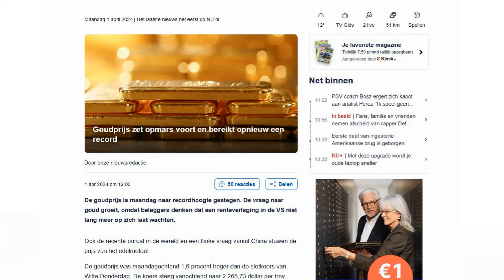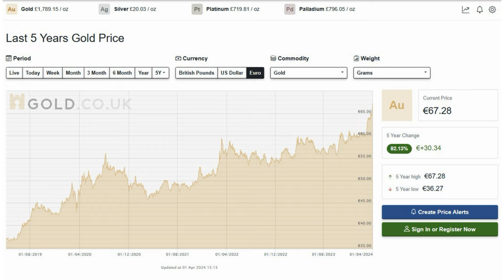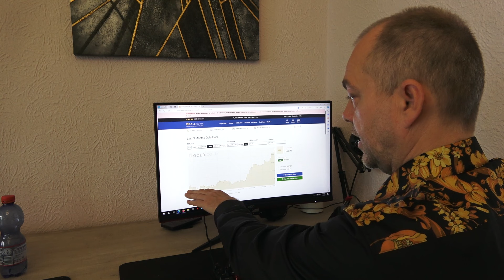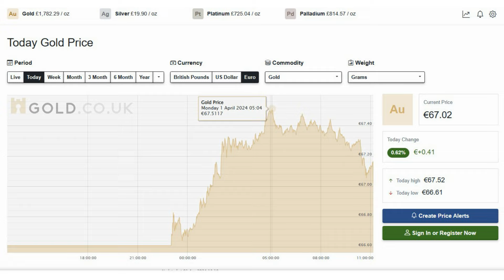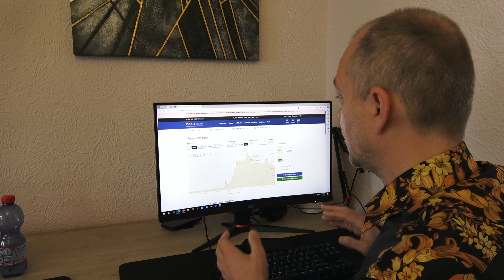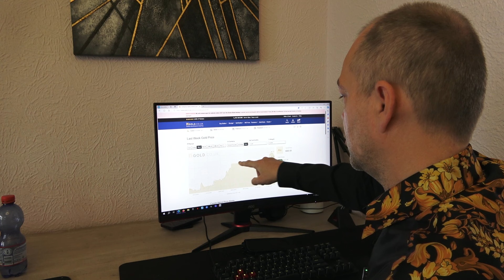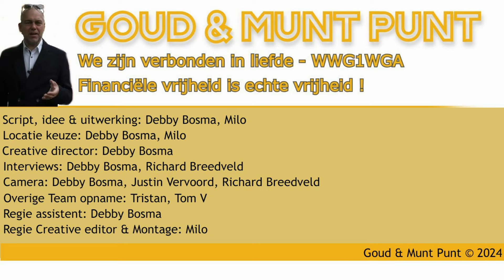IS HET EINDSPEL BEGONNEN ?!?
waarom stijgt de goudprijs zo hard?

Onze facebook groepen.
Doe je eigen onderzoek voor je een positie in Zilver,
Goud, aandelen of Crypto inneemt.
Ik krijg geen vergoeding voor onze video's en onze tips.
Ik vertel en geef belangeloos tips en informatie.

Kleding & styling Milo;

Overhemd:        VERSACE informal Zwart + Goud Barroco
Horloge:            Maurice Lacroix Aikon Venturer
Riem:                 VERSACE
Broek:                BOSS
Schoenen:        GUCCI

Hoofdstukken:
00:00 Intro.
00:12 Welkomstwoord opening.